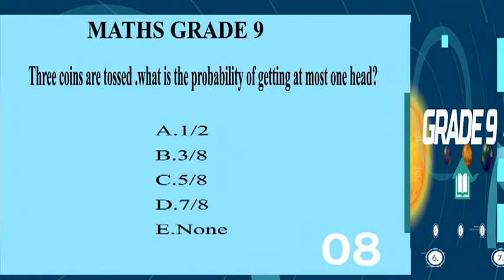MATHEMATICS GRADE 9